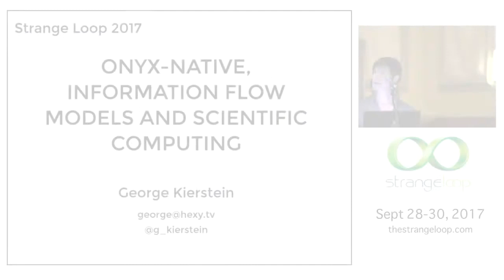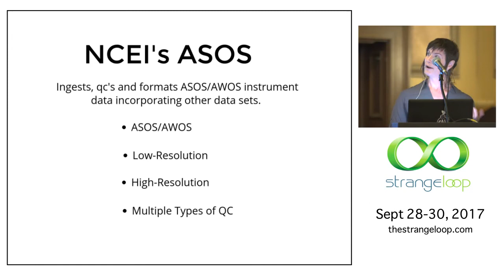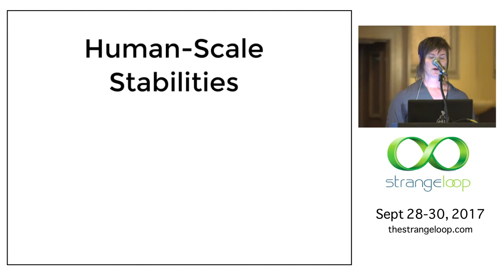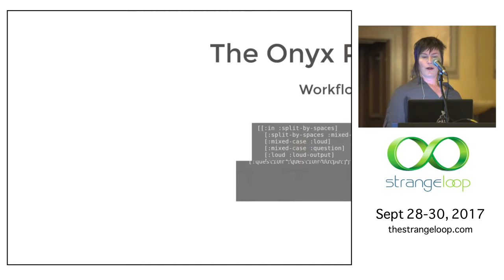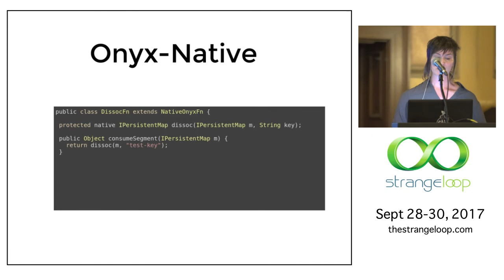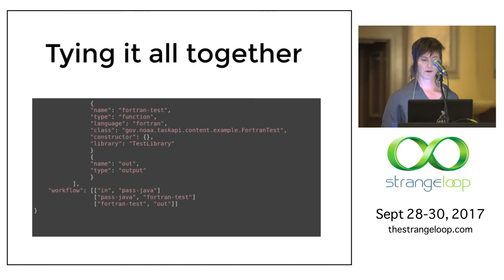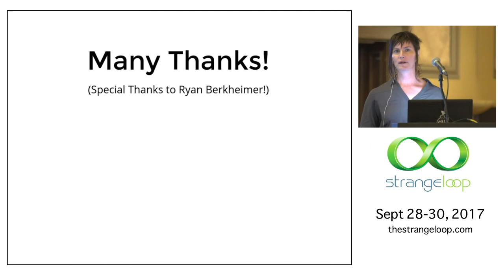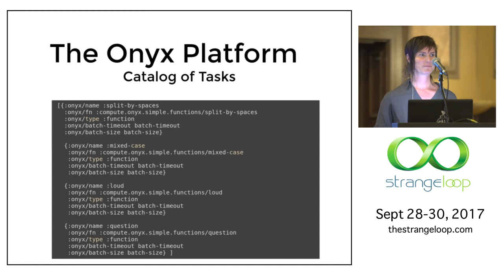"Onyx-Native, Information Flow Models and Scientific computing" by George Kierstein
Scientific computing systems, especially climate-data ingest systems, have an exceptionally long life-spans, multiple independent non-developer authors years apart, are often polyglot (Java/C++/Bash) and usually provide 'institutional knowledge' as documentation. This makes any changes to code by a non-domain expert risky, time-consuming, and expensive. As a consequence, the typical approach to tackle code-debt is more like 'code archeology', chipping out those pesky gotos, instead of re-architecting its underlying structure to address systemic problems.

This talk presents Onyx-Native, a new library designed to support usage of stateful, native-code backed Java objects in an Onyx Platform workflow. Using the ASOS Ingest System as an touchstone, this talk will outline how Onyx's information flow model is particularly well suited to the kinds of legacy systems that require scientific correctness of results and are often opaque to the developer doing the work. This talk presents the library via specific examples of Onyx-Native applied to the scientific computing problem domain in practice. The ASOS Ingest System is a cornerstone product at NCEI (The National Centers for Environmental Information in NOAA) that is over 15 years old, uses modems to reach instrument platforms, which has grown to include code in: Java, C, C++, FORTRAN; and whose workflow is wired together by BASH.

George Kierstein
NATIONAL CENTERS FOR ENVIRONMENTAL INFORMATION (NOAA)

Ms. George Kierstein has a deep interest in functional approaches to system architecture and a long professional history building high-performance computing systems on a variety of platforms. She is a recent functional programming convert and is excited about what functional programming and Clojure in particular can bring to the scientific community. She has over 16 years experience in industry and a Masters in Computational Neuroscience from Boston University